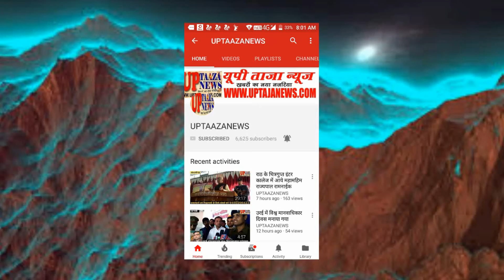एआरटीओ दफ्तर के कैशियर बाबू को गोली मार रूपयों से भरा बैग छीना